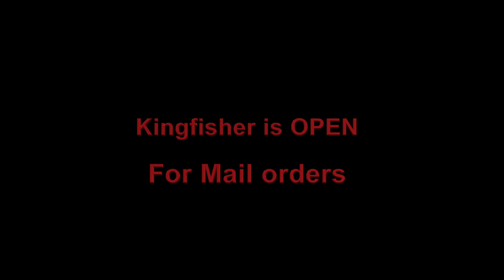The Kingfisher now OPEN for Mail Orders - Get your order in!!!